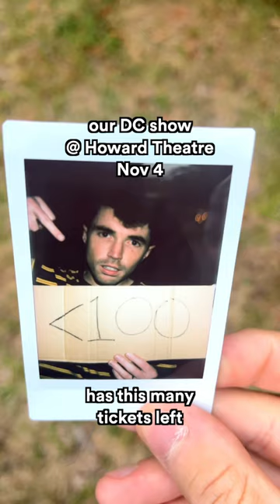DC! It’s almost sold out!